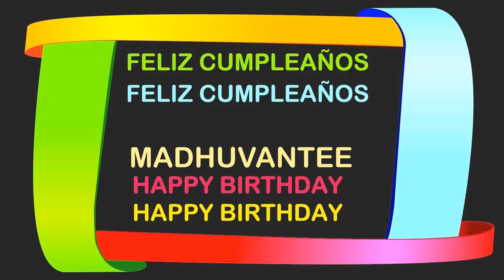Madhuvantee Birthday Postcards & Postales